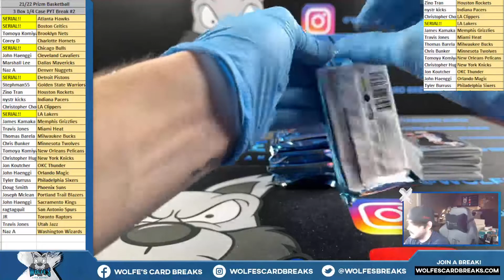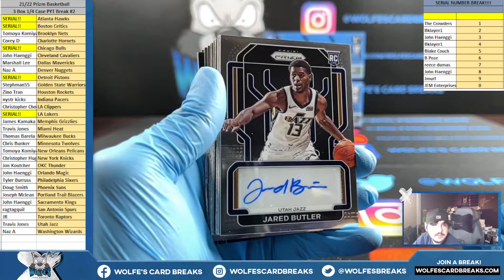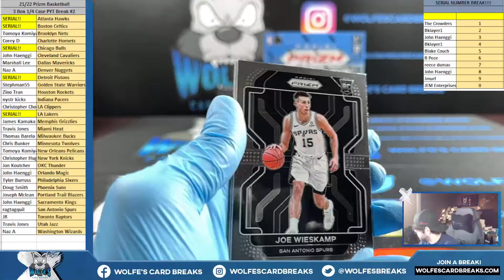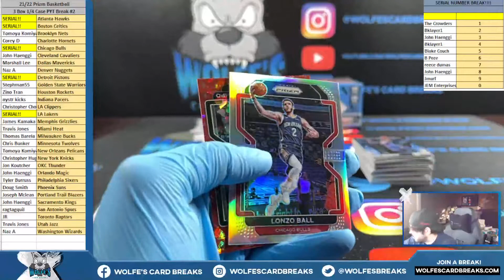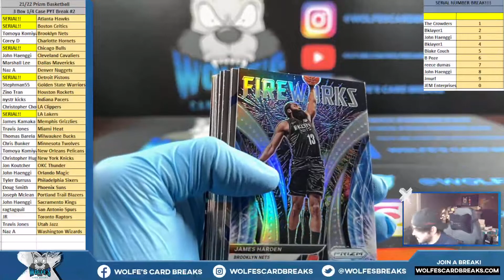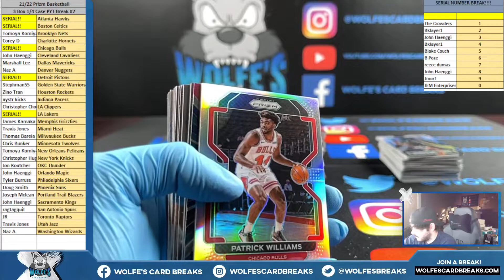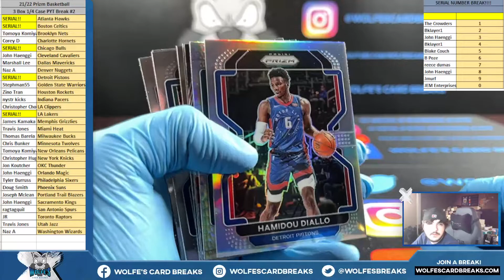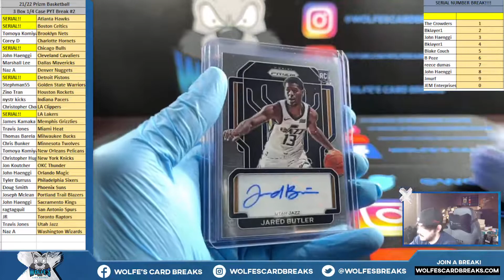2021-22 Prizm Basketball 3 Box 1/4 Case PYT Break #2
2021-22 Prizm Basketball 3 Box 1/4 Case PYT Break #2